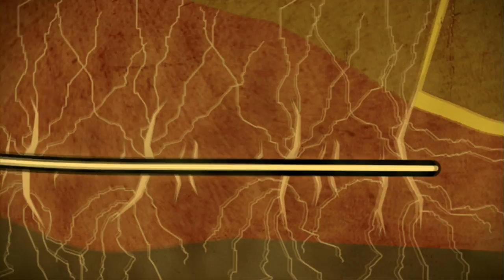Gasland - Trailer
Filmmaker Josh Fox grew up in the verdant woods of the Delaware River valley. In 2009, he learned his land was on top of the Marcellus Shale a giant reservoir of natural gas that stretches across the Appalachians and that he would be paid to lease his land for natural gas extraction. Part mystery, part travelogue, and part banjo showdown, Gasland documents Josh's cross-country odyssey to find out if the controversial process of hydraulic fracturing-or fracking-is actually safe. As he interviews people who live on or around current fracking sites, Josh learns of things gone horribly wrong, from illness to hair loss to flammable water, and his inquiries lead him ever deeper into a web of secrets, lies, conspiracy, and contamination. Unearthing a shocking story about a practice that is understudied and inadequately regulated, Gasland races to find answers about fracking before it's far too late.